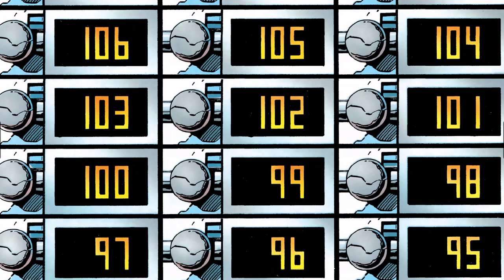Cosmic Odyssey 3 by Jim Starlin & Mike Mignola